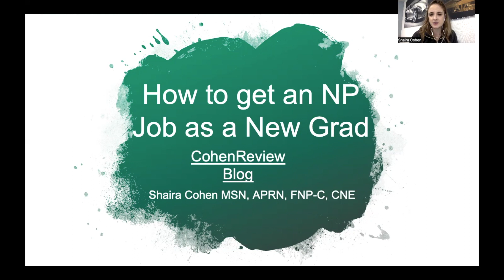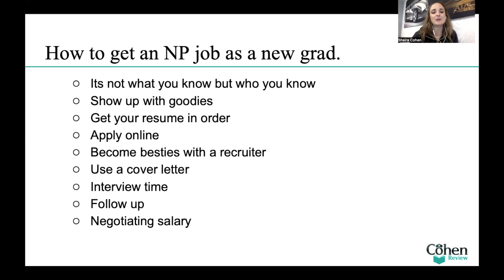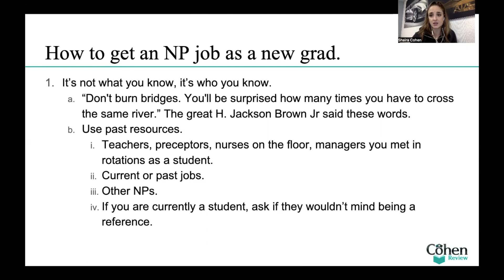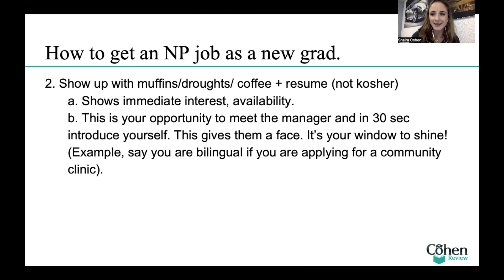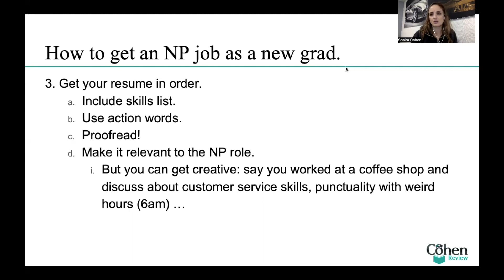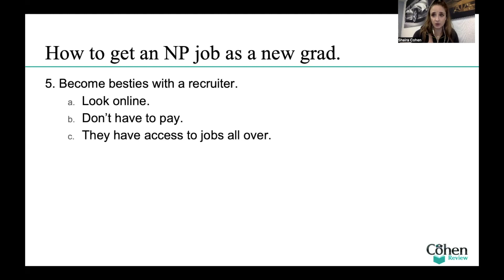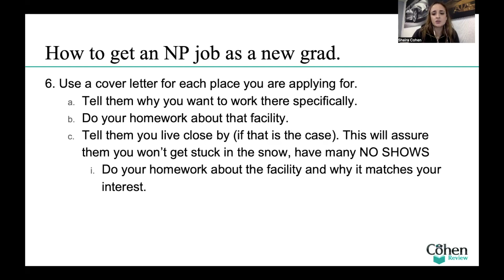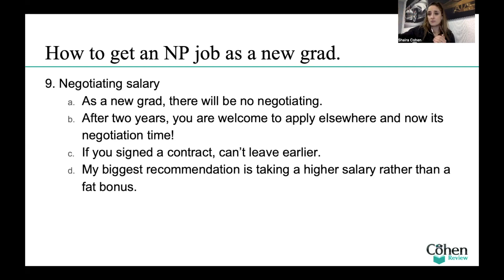How to get an NP job as a new grad. CohenReview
Welcome to the CohenReview Blog.